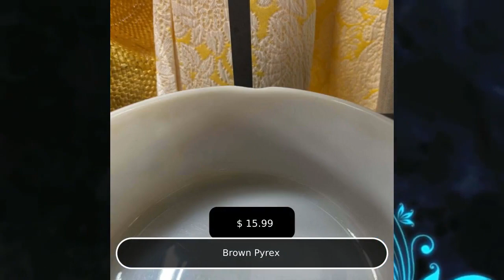Brown Pyrex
🚨 Hurry and grab this vintage Brown Pyrex dish for only $15.99! 😍 Perfect for cooking and serving your favorite dishes. 🔥 Don't miss out on this amazing deal!